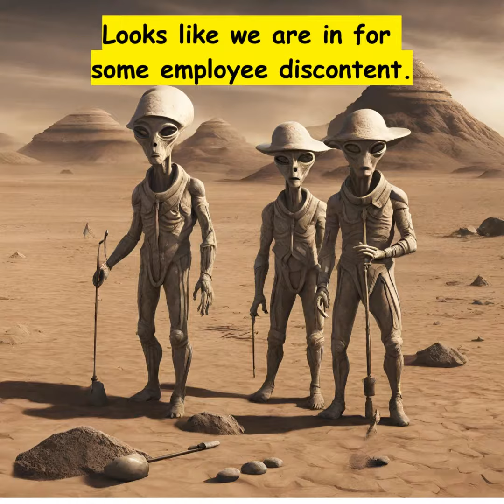Alien Archeologists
What Aliens on Mars talk about